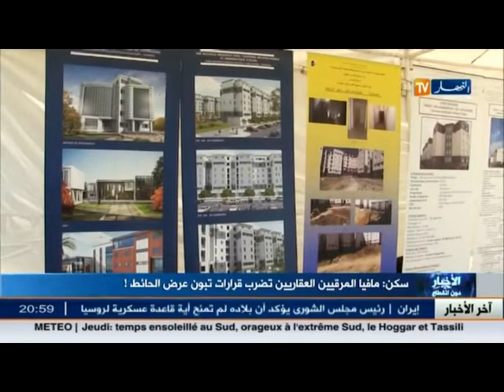مافيا المرقيين العقاريين تضرب قرارات تبون عرض الحائط !!